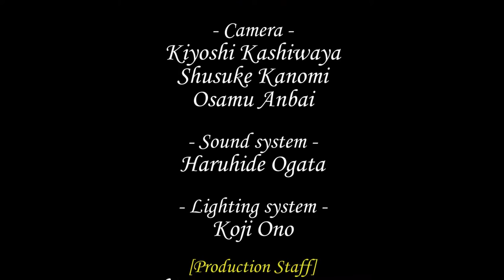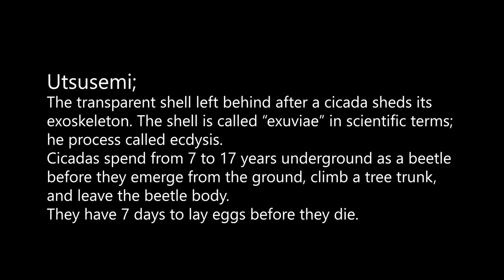[UTSUSEMI(うつせみ)] by JUN_harvest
This is a hopeful song - in a Japanese Buddhist sort of way and if you are familiar with the Japanese cultural meanings of a cicada’s molted exoskeleton.
  In the first part, you can probably easily imagine a person crumpling into an emotional heap after a tragedy or dramatically sad change in their life, and our lives controlled by time and fate like puppeteers manipulating a marionette’s strings.
  The rest hinges on Buddhist ideas of suffering and reincarnation. From childhood on, we are gradually beset with angst and worry as the suffering of all human life starts to bear down on us. Eventually, we might realize the tension in our soul showing up in scrunched up muscles and a silent whimpering.
  And then, we might suddenly be freed -  with a new clarity of consciousness. We realize our old life doesn’t have to restrict us any more. It may have been comfortable because it was all we knew.
  This is where the cicada shell metaphor comes in. Cicadas (semi in Japanese) spend the first part of their lives in a shell restricted to the ground and trees. At some point, however, they undergo a metamorphosis and emerge from their shell with an ability to fly - even if just for a short time. Utsusemi (utsu = void/empty; semi = cicada) means the empty husk of the cicada’s shell after they emerge; these shells are very sturdy and can last a long time. In English, we can apparently use exuviae for the empty husk of the exoskeletal shell and ecdysis for the process, but I’m guessing few of us would readily know that.
  Translating the beautifully poetic and philosophic imagery of this song into English so that they more or less match the lyrics as sung is challenging. Firstly, Japanese sentences are constructed in the opposite direction - so more naturally grammatical English sentences would not match the long, drawn-out Japanese phrases. Secondly, the Buddhist ideas of suffering and reincarnation, while possible for non-Buddhists to understand when explained, are not seeped into our minds and language with metaphorical shortcuts as they are in Japanese. Finally, while we can picture an abandoned shell of a cicada, we don’t have generations of poetry, philosophy, and childhood awareness of the cicada’s life-cycle to subconsciously link a cicada’s emergence from a constricting but comforting shell with a person’s emergence into a slightly more enlightened, and free, life. Even if we can make that connection, I’m pretty sure an empty, abandoned, cicada exuviae would not trigger a deeply emotional and spiritual feeling. Maybe now it will.

David Sulz
(Librarian at University of Alberta)

ＳＣＳミュージカル研究所の代表を務めるヒロセ純とギタリストのサイトウミノルのユニット「JUN_harvest」のライブから。

作詞：ヒロセ純＋梶賀千鶴子、作曲：ヒロセ純
ダンサー：佐藤花月（ＳＣＳ）
訳詞：David Sulz

2020年9月27日収録。

From the live performance of Jun Hirose(SCS Musical Theatre Group) and the Saito Minoru's unit "JUN_harvest".

 Lyrics: Jun Hirose + Chizuru Kajiga
Composition: Jun Hirose
 Dancer: Kazuki Sato (SCS)
 Translation: David Sulz